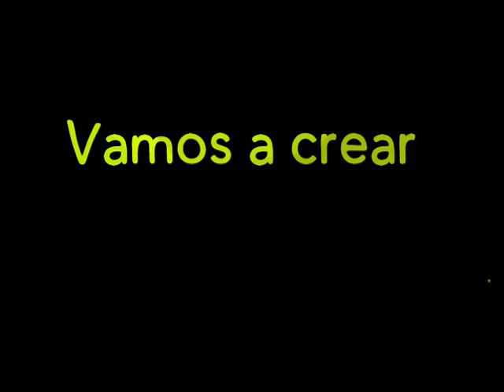Vamos a crear - Equipo de producción de serie de Tv A todo riesgo